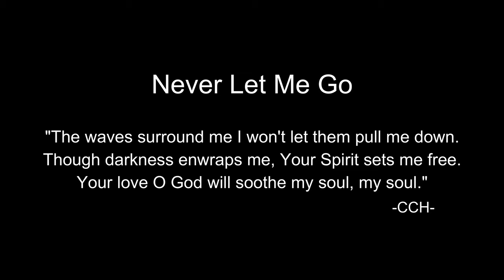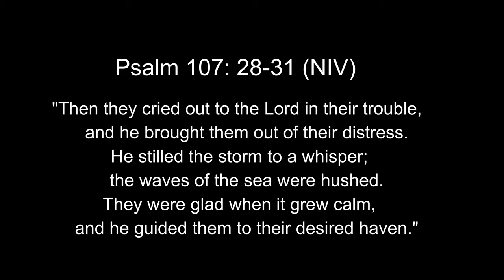Short Christian Film- Silent Film - Never Let Me Go - CC Harvey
When I wrote this song, I imagined a young lady from the 19th century standing resolutely in a rowboat amidst a tempestuous ocean as her dress billowed in the wind. The waves crashed around her, but she remained unmoved, her faith unshaken, knowing that God would guide her safely back to shore.
As we experience the many struggles in our lives, let us remember to be still and wait upon the Lord. Let the Holy Spirit empower us and strengthen us to pierce through the storm. It is in our weakness that God's power rests upon us, and His Glory is revealed.

Production and Arrangements:  Rick Balentine
Music and Lyrics:  CC Harvey